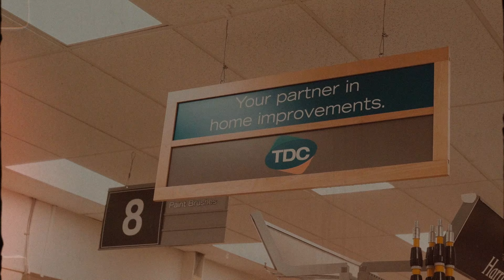TDC 50TH ANNIVERSARY TRAILER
TDC Group of Companies 50th Anniversary Video Diary Trailer